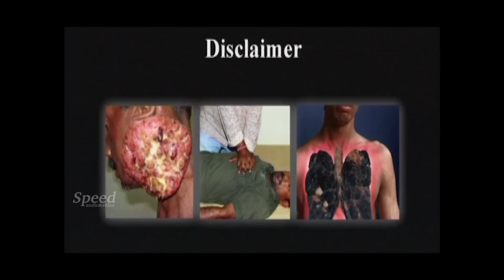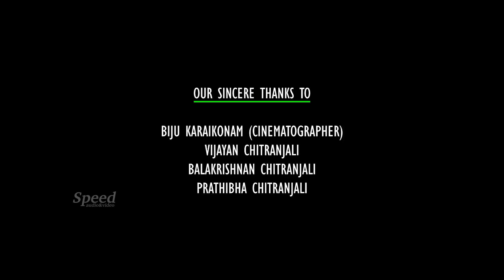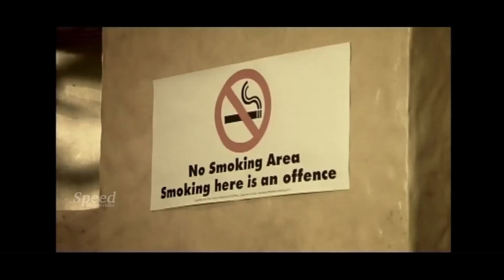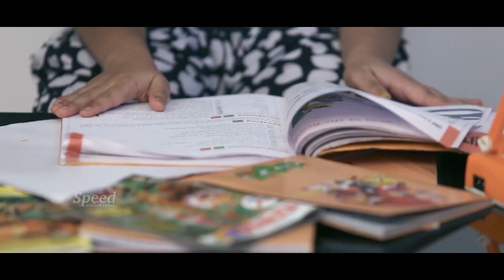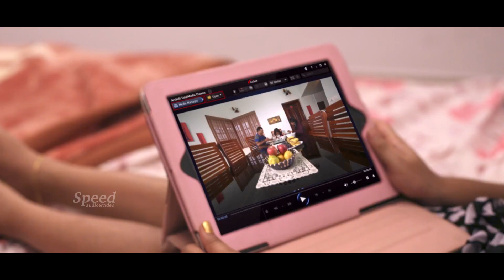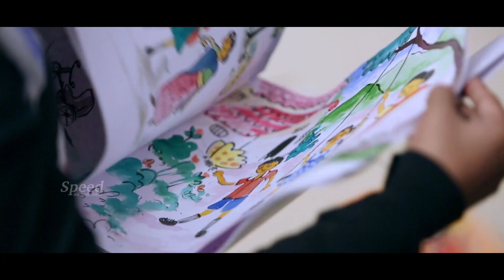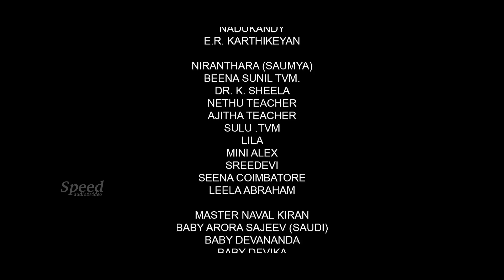Soumya Antony,Prajin,Appooppanthadi Malayalam Full Movie